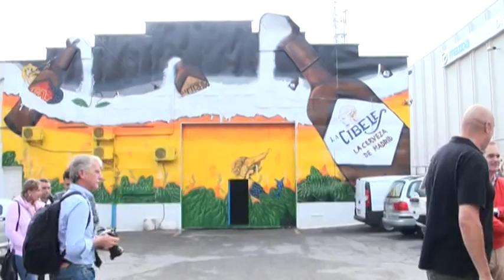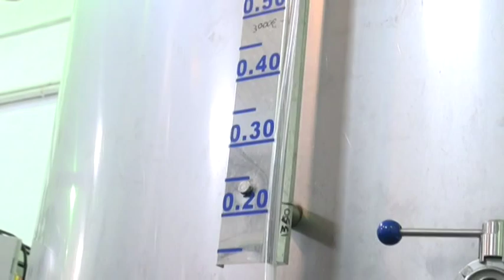Visita a la fábrica de cervezas 'La Cibeles' de Leganés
El viceconsejero de Medio Ambiente y Ordenación del Territorio de la Comunidad de Madrid, Enrique Ruiz Escudero, y el alcalde de Leganés, Jesús Gómez Ruiz, visitaron en la mañana del miércoles 24 de septiembre la fábrica artesana de cervezas 'La Cibeles', sita en la calle Petróleo, 34, del Polígono Industrial 'San José de Valderas', acompañados por el director general de Medio Ambiente, Ricardo Riquelme, y el concejal de Urbanismo e Industrias, Miguel Ángel Recuenco.

Durante la visita, que comenzó a las 11:00 horas, los visitantes, que fueron recibidos por el socio de 'La Cibeles' David Castro, efectuaron un recorrido por las distintas áreas de la fábrica. Castro explicó durante la visita los trabajos que se llevan a cabo en el área de elaboración, que incluye la olla de maceración, la cuba de colado o 'lauter', el proceso de cocción y el proceso de enfriamiento; el área de fermentación y, finalmente, el tren de llenado y embotellado.

El viceconsejero y el alcalde pudieron comprobar de primera mano el proceso de fabricación y conocer las instalaciones donde 'La Cibeles' elabora hasta una docena de variedades de cerveza, algunas de ellas premiadas incluso en ferias internacionales. Las 19 modalidades que se elaboran en la actualidad en la fábrica incluyen, entre otras, Rubia, Castaña, Morena, Ipa, Trigo, Ipa Dry, David's Ale, Imperial, Stout, Barley Wine, Ipa Light y Rauch.